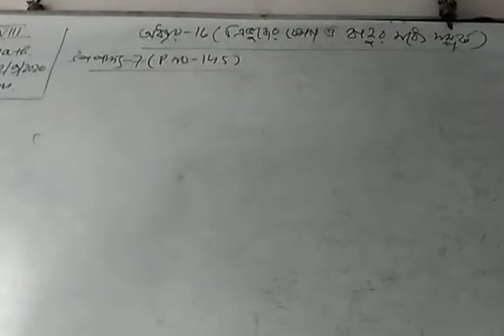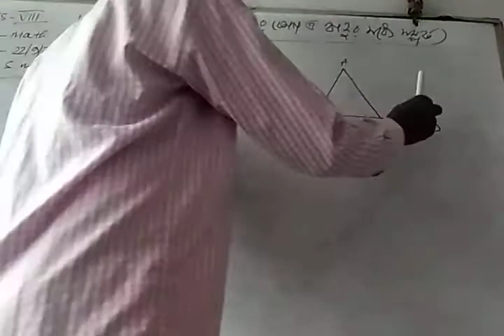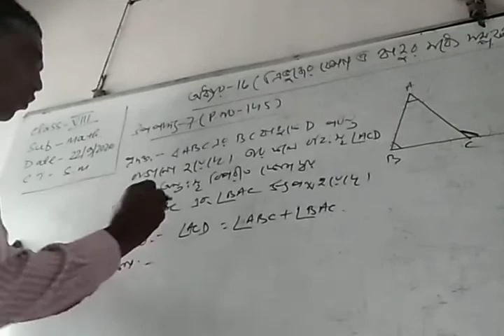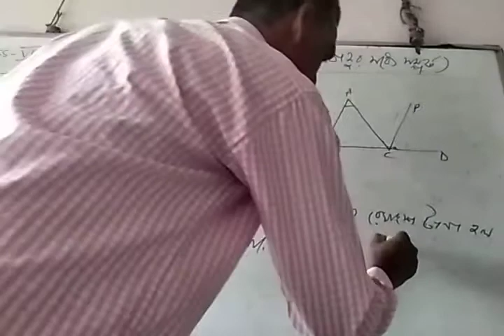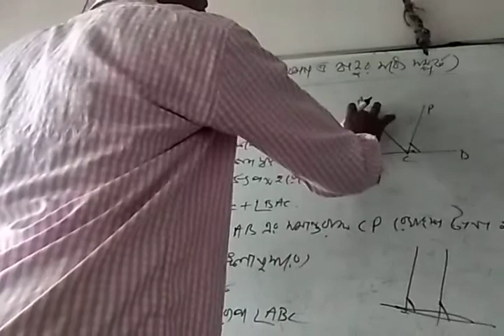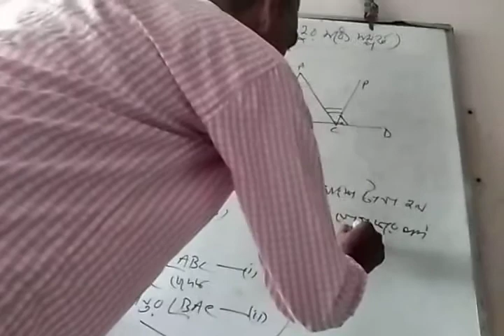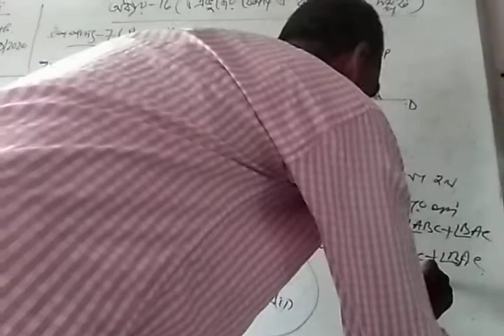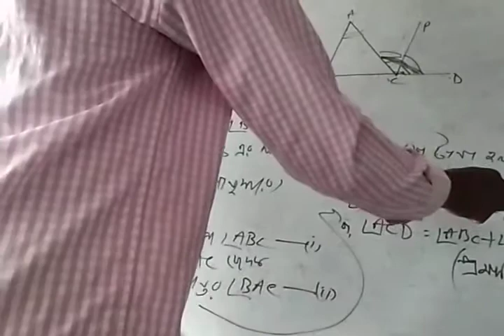Math part-1 class-viii chapter-16